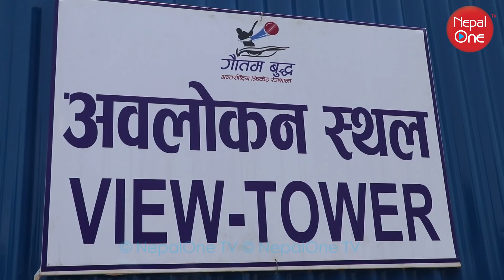रंगशालामा डोजर - प्रकाश मात्र दोषि हैन भन्दै जेल पुगिन आमा || Dhurmus Suntali cricket stadium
Video by ➡ Indra Kc
Host- Suraj Thapa
यस च्यानलमा रहेका Video हरु Download गरी अन्य Channelमा Upload गरेको पाएमा प्रचलित कानुन बमोजिम कारबाही गरिनेछ।
**Uploading this video on other channels without prior permission is strictly prohibited. (Embedding to websites is allowed)**